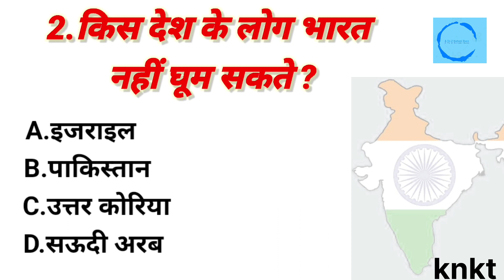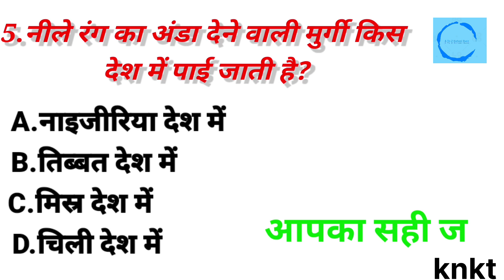gk questions | gk gs | gk questions and answers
suggested videos:-
GK Question || GK In Hindi || GK Question And Answer || GK Quiz || BR GK STUDY || Hindi GK || Interesting GK || GENERAL KNOWLEDGE

gk
gkgs
gk questions and answers
gk questions
gk question
gk afroz
gk k questions
gk gs
gk today
gk quiz